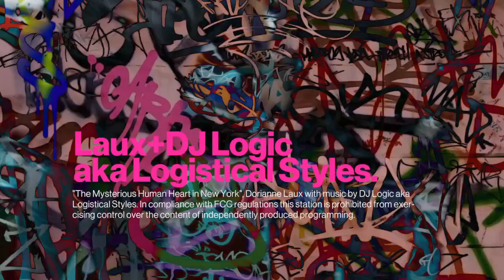Mono - "The Mysterious Human Heart in New York", a poem by Dorianne Laux read by Steve Dunning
"The Mysterious Human Heart in New York", a poem by Dorianne Laux read by Steve Dunning. Music by DJ Logic aka Logistical Styles.